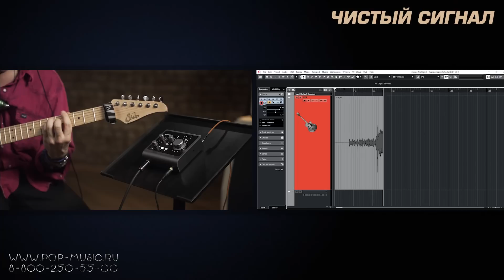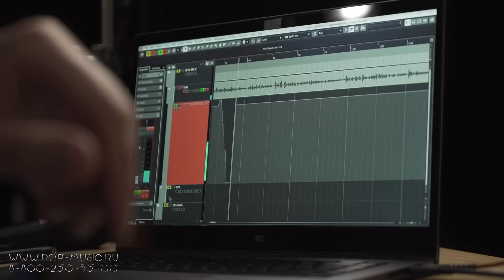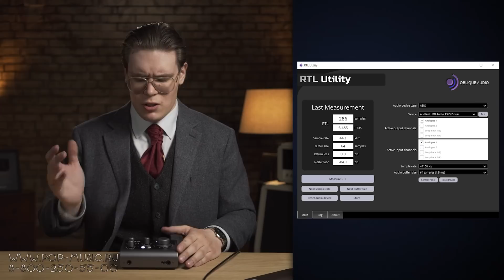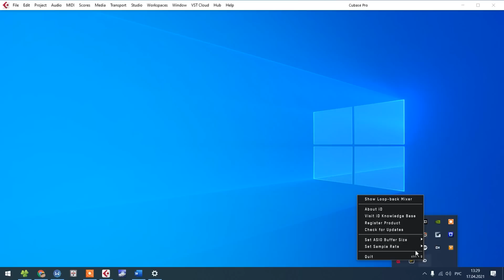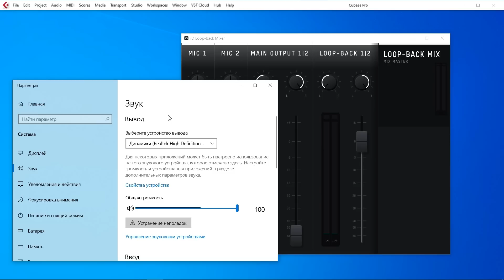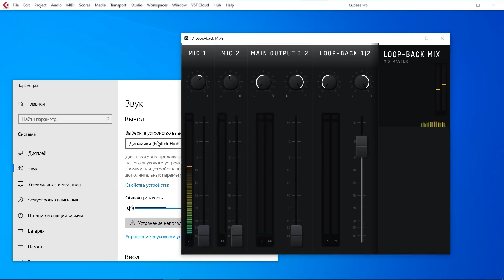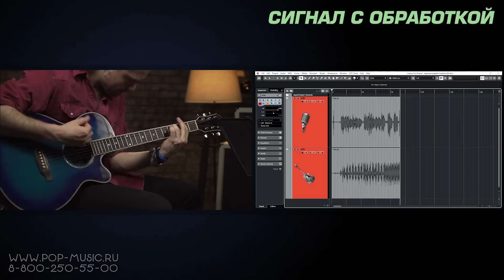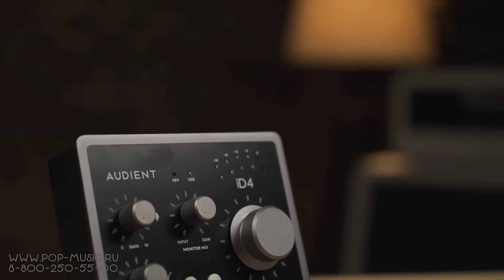Audient iD4 mkII - обновленная популярная звуковая карта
В своё время аудиоинтерфейс Audient ID4 поразил нас тем, что включал в себя абсолютно всё, что может понадобиться при записи звука в небольшой домашней студии. И вот теперь вышла новая версия этой карты - Audient ID4 mkII. Всё те же мощные микрофонные предусилители, позволяющие работать не только с конденсаторными, но и с динамическими микрофонами, всё то же прекрасное качество комплектующих, инструментальный вход, в который можно подключить на только электро- или электроакустическую гитару, но и бас, возможность работы с iOS-устройствами, дополнились наличием функции Loopback, разъёма питания от USB 3.0 и преобразователей, приближенных по своим характеристикам к флагманской модели серии. Смотрите на нашем канале обзор обновлённой популярной звуковой карты Audient ID4 mkII!

0:00 О предусилителях Audient ID4 mkII, входы
3:28 Тест с электрогитарой
4:14 Управление, функция Scroll Control
6:33 Каналы на выход
8:07 Преобразователи Audient ID4 mkII, драйвер, Loopback
10:17 Возможность работы с iOS
11:40 Финальный тест на гитаре и вокале
13:20 Софт в комплекте, выводы

🎯 Если вы хотите купить звуковую карту Audient ID4 mkII со скидкой в 12% или получить от нас консультацию по другому студийному оборудованию, вы можете нам написать на или позвонить: Москва - 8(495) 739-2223, Санкт-Петербург - 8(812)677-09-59, многоканальный бесплатный для всей России 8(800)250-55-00